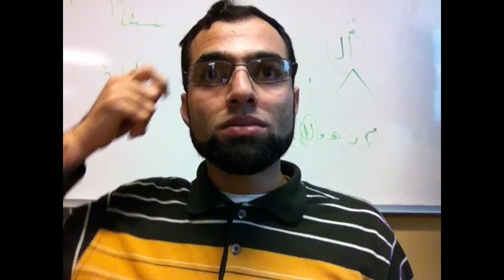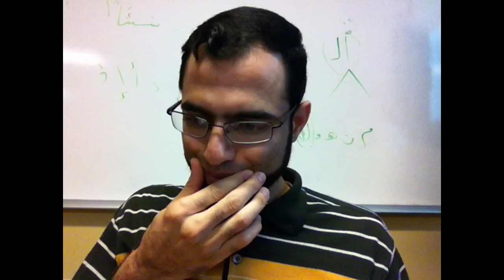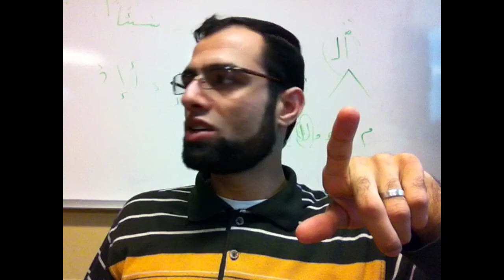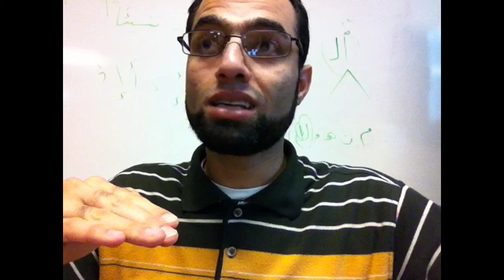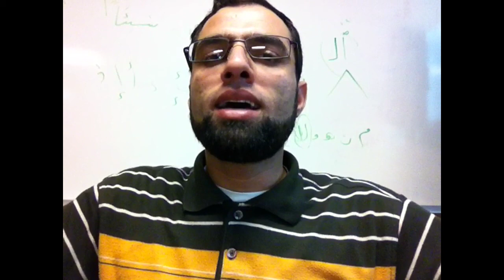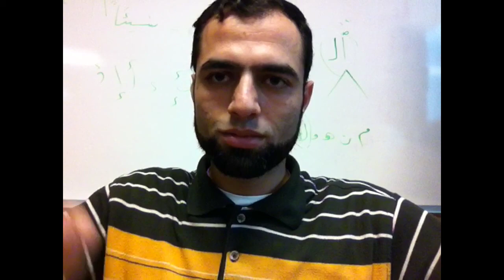Learn Surat Alkawthar with professional Tajweed-Abdallh khadra